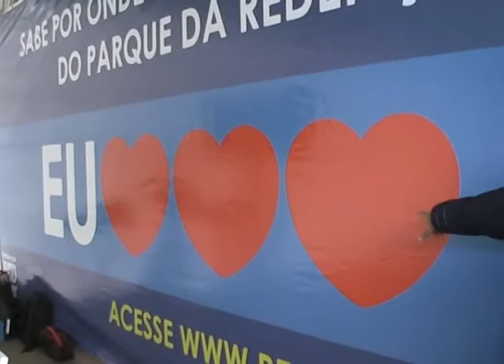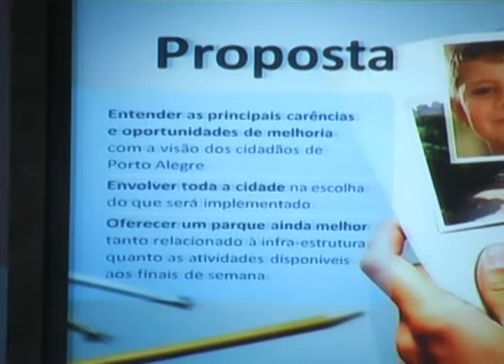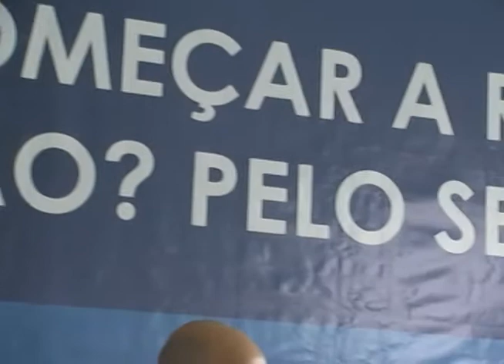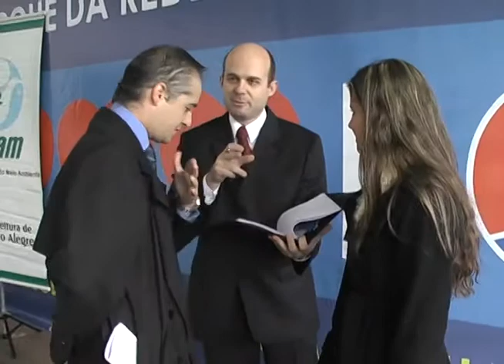18.06.09-Opinião Livre-PEPSI lança a revitalização do Parque da Redenção-Parte3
Diego Casagrande entrevista:

- Eduardo Ferreira - Diretor Geral SInergy
- Guilherme Cantori - Diretor Jurídico Sinergy
- Roberto Jakubaszko - Membro Conselho de Usuários do Parque
- Fábio Reategui - Empresário